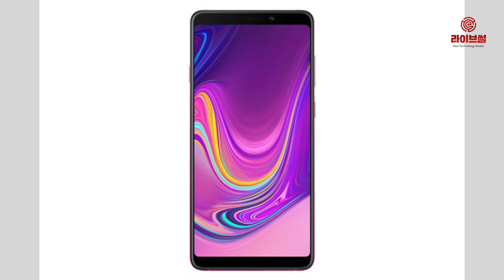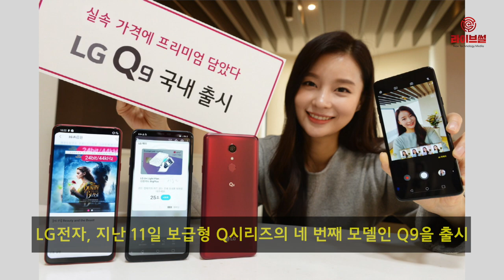[라이브썰] 중국에서 첫 선 '갤럭시 A8s' 국내에선 '갤럭시 A9프로'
지난달 중국에서 첫 선을 보인 삼성전자의 ‘갤럭시A8s’가 이달 국내 시장에서 ‘갤럭시A9프로’로 선보일 예정입니다.

삼성전자는 17일 홀 디스플레이를 탑재한 중가 스마트폰인 갤럭시A9프로의 국내 출시를 알리면서 올해 처음 출시하는 스마트폰 신제품이라고 소개했습니다.

해당 제품은 전면 카메라 구멍만을 뚫은 홀 디스플레이가 가장 눈에 띄는 특징입니다. 상하좌우 베젤(테두리)이 없고 사용화면 비중이 91.56%에 이르는 풀 스크린입니다.

홀 디스플레이 적용 스마트폰이기에 국내 시장에서 어떠한 반응을 보일지 관심이 쏠리고 있습니다. 갤럭시A9프로가 기대 이상의 성적을 낸다면 차후 신제품은 물론이고 제조사들의 홀 디스플레이 트렌드가 시장에 안착할 것이란 관측입니다.

갤럭시A9 프로는 19.5대 9 비율의 6.4인치 화면과 후면 2400만·1000만·500만 화소의 트리플 카메라, 전면은 2400만 화소 싱글 카메라, 배터리 용량은 3300밀리암페어시(mAh), 6·8기가바이트(GB) 램과 128GB 저장용량, 퀄컴 스냅드래곤 710 등의 사양을 가지고 있습니다.

이 제품은 중국에서 2799달러에 판매되는 중입니다. 국내에서도 50만 원 안팎의 비슷한 가격대가 책정될 것으로 보입니다.

한편 이번 갤럭시A9프로는 오는 2월 개최되는 삼성전자의 갤럭시S10 언팩(공개) 행사를 앞두고 중저가폰 출시로 분위기를 전환시키는 역할을 할 것으로 보입니다. 프리미엄폰이 나오기 전까지의 공백을 메우고 중저가 수요를 공략하기 위한 전략적 차원이라는 해석입니다.

앞서 LG전자 역시 지난 11일 보급형 Q시리즈의 네 번째 모델인 Q9을 출시했습니다. 이 제품은 지난해 상반기 프리미엄 스마트폰 G7 씽큐의 파생 제품으로 19.5대 9 화면비의 6.1인치 디스플레이에 퀄컴 스냅드래곤 821 프로세서를 탑재했습니다.

또한 슈퍼 브라이트 디스플레이, 구글 렌즈, 붐박스 스피커 등 G7 씽큐의 프리미엄 기능을 담았습니다. 출고가는 49만9400원입니다. 업계 일각에서는 LG전자의 이같은 행보가 G8 씽큐의 출시를 앞둔 움직임으로 보고 있습니다.